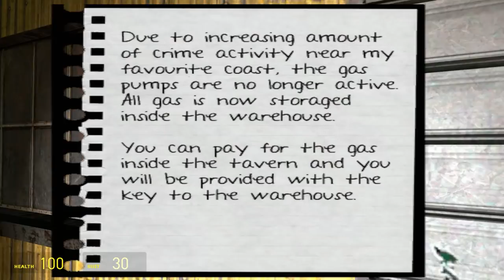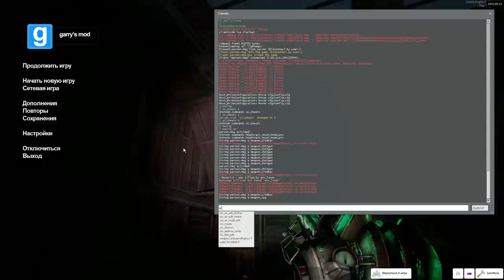Остров отчаяния... | Garry's Mod Horror (Hell's Island) #1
И это видео расскажет вам о наших с Персом похождениях...
Спросите где? Ответ прост - Garry's Mod и "его" Horror карты:P
Надеемся, что мы найдем достаточное количество интересных карт и покажем их вам. Если вы знаете хорошие карты, пишите их названия в комментариях под видео:)
Название карт в названии ролика...